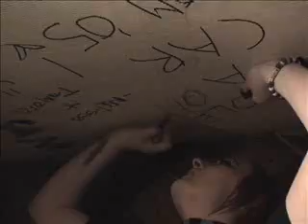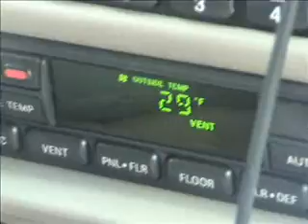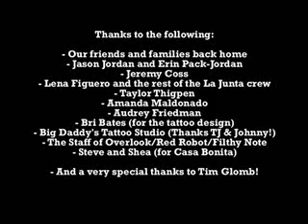One Zero Seven- "Oh, Long John..Oh, Long Johnson.."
The fourth installment of videos for the One Zero Seven project.

ATTENTION: For those of you looking for the cat video...please direct your attention to the video with the still photo of the CAT. Thank you.